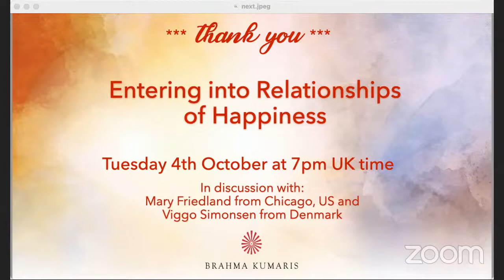Beauty and the Real Beast; How to be free from doubt, worry and fear, Discovery Your Inner Beauty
In the famous story, the prince gets magically transformed into a beast as a punishment for his arrogance. To remove the power of the curse, the beast need to learn a few tricks. In this online discussion, we look forwards to learning a few tricks and knowing the secrets of rediscovering the prince again. In discussion with Eric Le Reste from Montreal and Wendy Farrington from Rome.

Professionally, Eric Le Reste has been with the Canadian Broadcasting Corporation, CBC/Radio-Canada, for more than 30 years. Journalist and producer, he worked for the main television news and current affairs programs within the French services. Along with his carreer, he always maintained a special interest for spirituality. For the past 35 years, he teaches meditation and the philosophy offered by the Brahma Kumaris, an international organisation for which he acts as the Canadian Coordinator.

Wendy Farrington was Born in England in 1941. Wendy was part of the Olympic ski team for Great Britain from 1959 till 1964, and later became a dancer and choreographer until 1980 where she worked in in Rome but also Las Vegas, Paris and Canada. Her career included training and presenting a dolphin show in Paris for 7 years. Wendy came into contact with the Brahma Kumaris in Paris in 1982 and started the first Brahma Kumaris centre in Rome, Italy in 1984. Since then she has been teaching and doing talks in both in Italy and abroad.